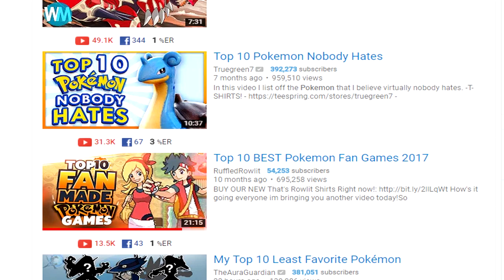My Opinion On Every Legendary Pokémon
Legendary Pokemon are all designed differently and we all have our own opinions on them, Today i list off my opinion on every Legendary Pokemon in the Pokemon Series! Remember Legends, not Mythical's. if you guys would like to see more of theses Drop a like for me!